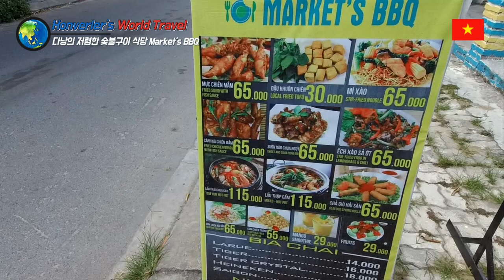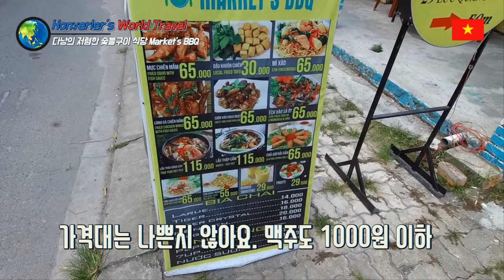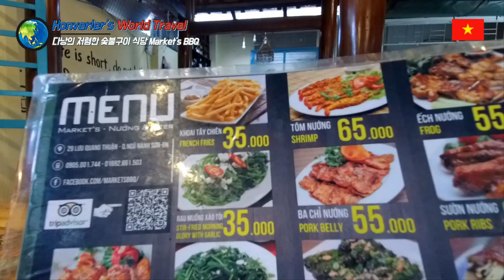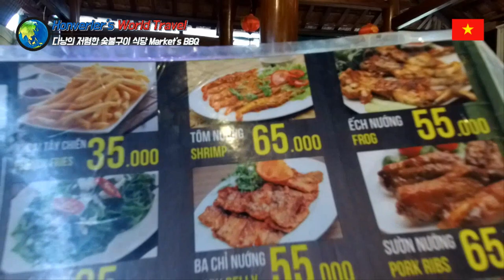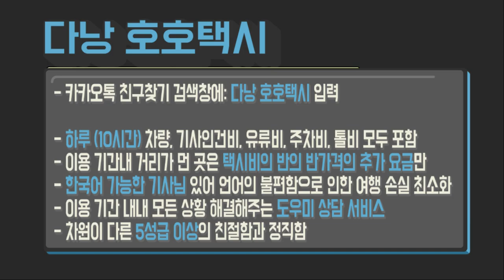다낭 여행 30편 다낭에서 삽겹살 숯불구이 먹어보기 (다낭 맛집 숯불 구이 마켓's 비비큐 Market's BBQ)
29 Lưu Quang Thuận, Bắc Mỹ An, Ngũ Hành Sơn

오전 10:00~오후 10:00